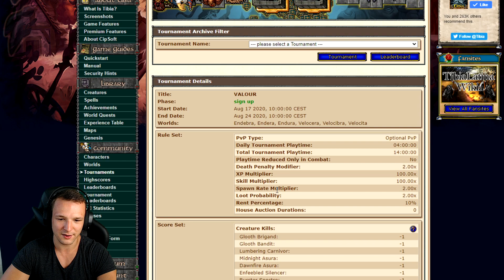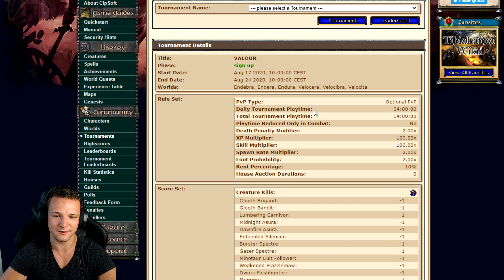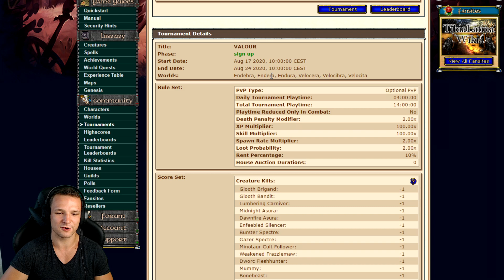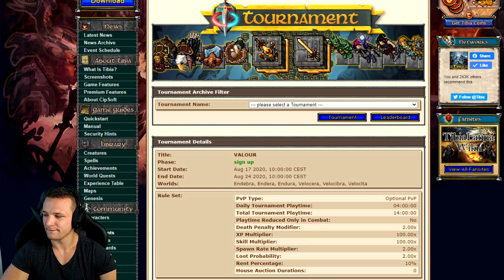x100 EXP/SKILL Nowy Turniej Tibijski VALOUR